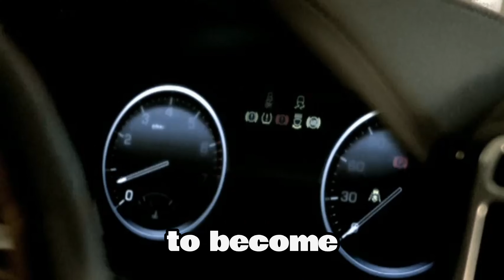Rise of the Range Rover.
Video on how the Range Rover came about.